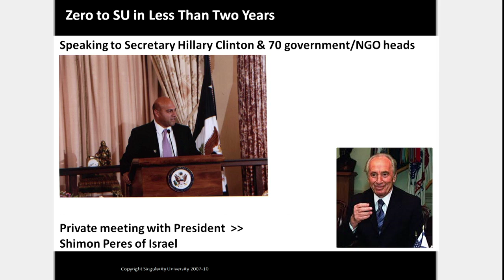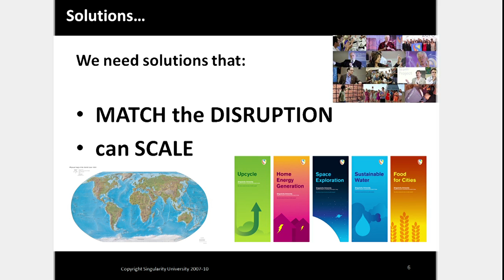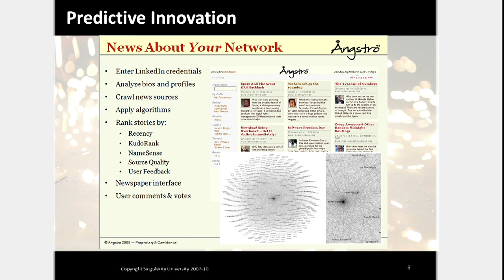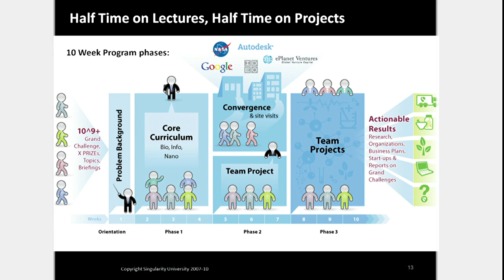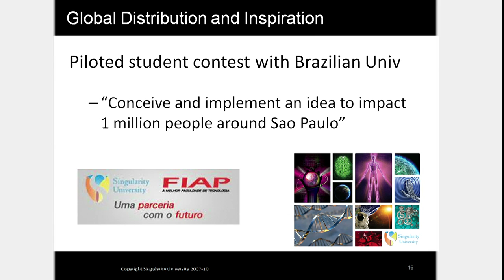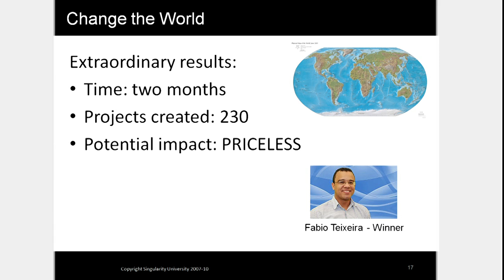What are Accelerating Technologies? (Clip) | Salim Ismail | Google Zeitgeist